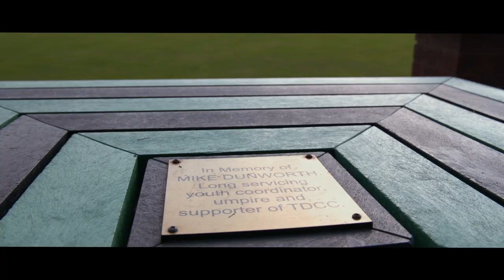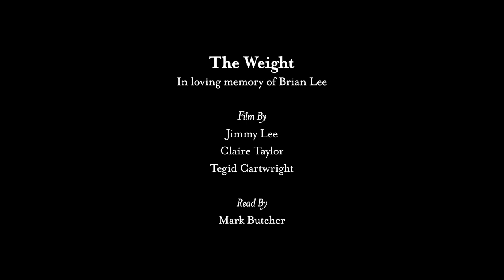The Weight - ECB's film on an extraordinary season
Watch a video produced by the England & Wales Cricket Board which reflects back on a surreal year and how cricket continues to shine in these uncertain times.